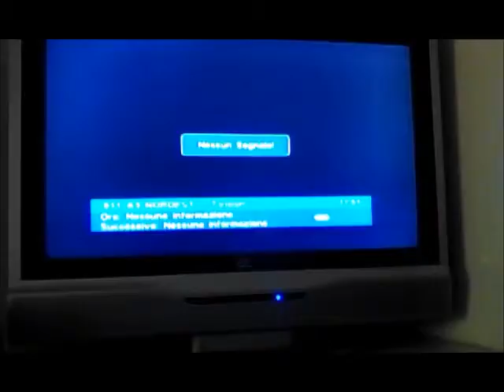SOS TV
SosTelevisione